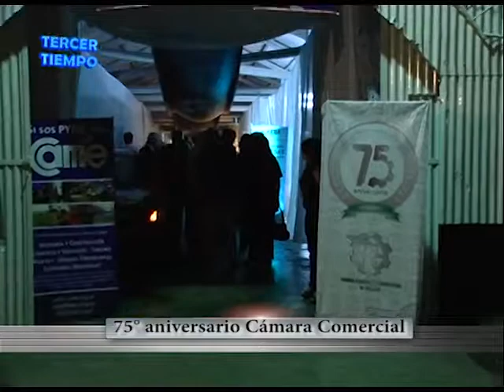75° aniversario Cámara Comercial de Bolívar - Tercer Tiempo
de Tercer Tiempo TV - 10 de noviembre de 2011